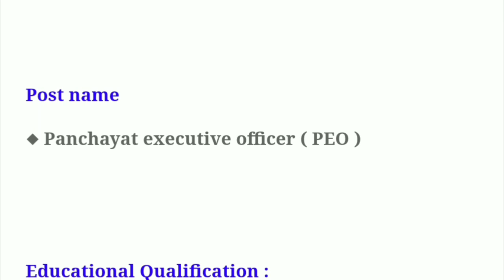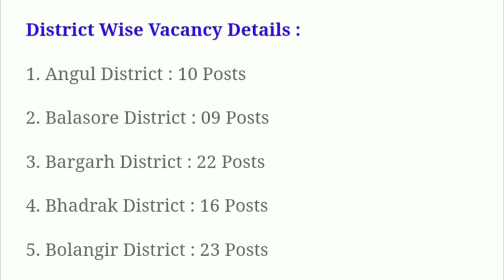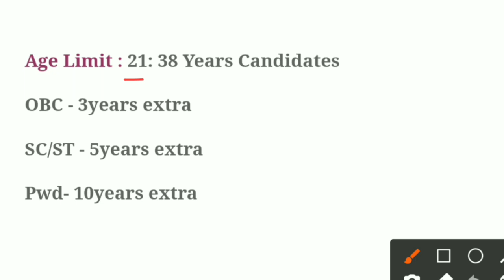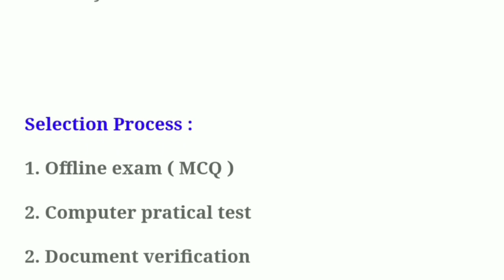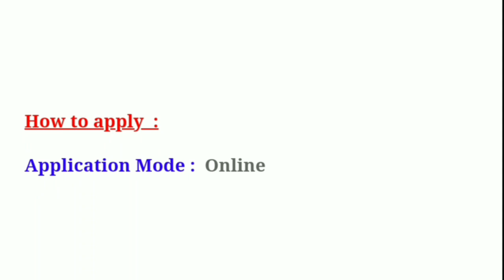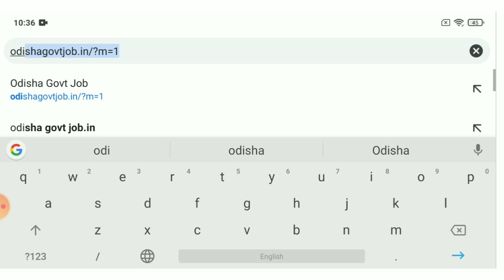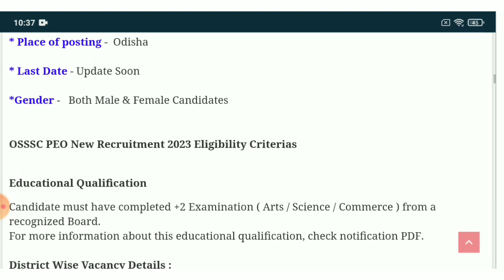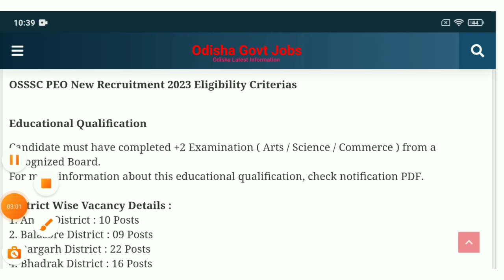Odisha Panchayat Executive Officer PEO New Recruitment 2023 ! Panchayat Level Govt Jobs in Odisha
Topic Covered:
1.odisha postal jobs 2023
2.postal job vacancy 2023
3.Free job alert
4.Odisha job alert
5.job vacancy 2023 odisha
6.panchayat level jobs
7.Block level jobs
8.odisha post office requirement 2023
9.Primary  Teacher Requirement 2023
10. tata power job 2023
11.aadhar card job requirement 2023
12.Latest Government jobs